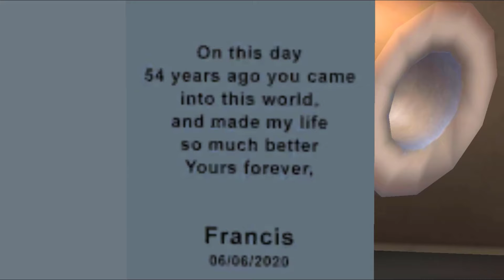Giant Cats in Scary Teacher 3D Nick vs Miss T Prank All Day Gameplay | part 3092